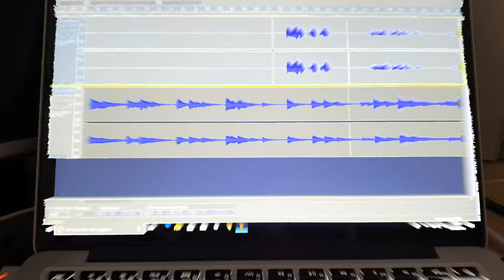Meine Abschluss-/Mottowoche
Hey ich habe mein Abschluss gemacht und dachte ich zeig euch mal, wie meine letzte Woche als Schüler der Unterstufe war.